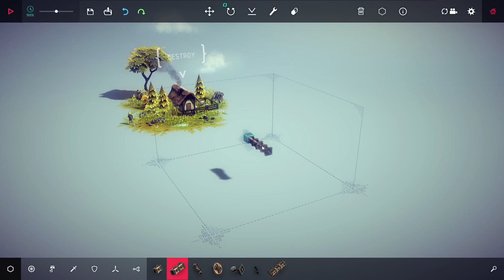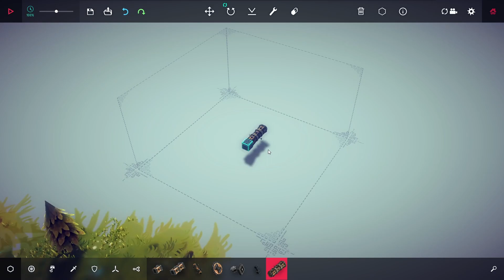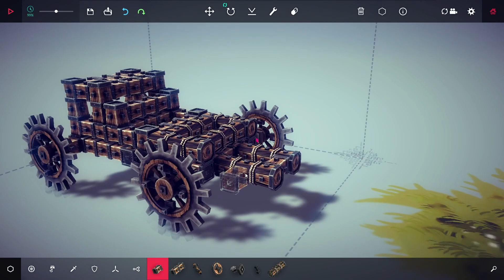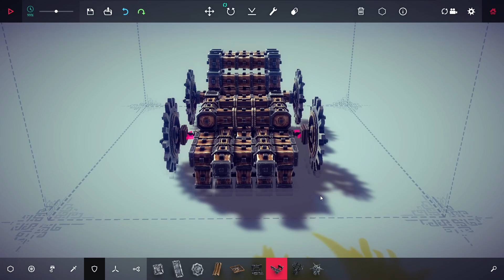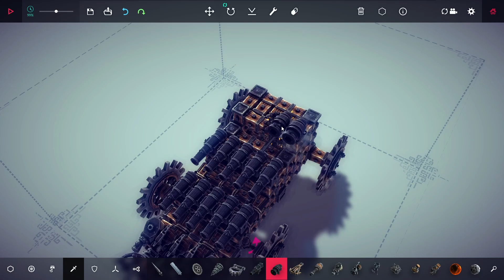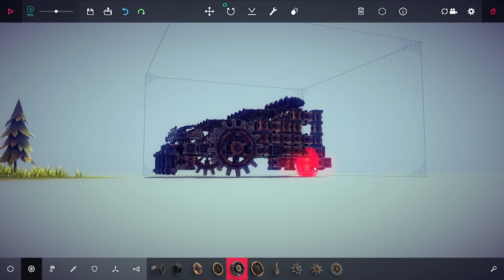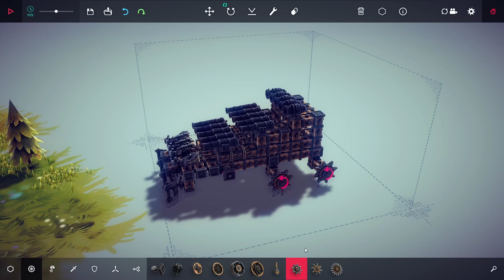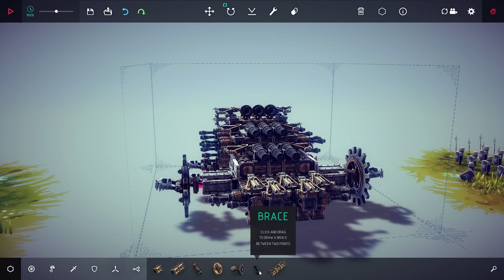Ketika bapak bapak disuruh bikin mobil | Besiege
Bapak bapak disuruh bikin mobil buat ngancurin tembok aja mikirnya lama banget dahhhh...

Tentang Besiege :
Besiege is a physics based building game in which you construct medieval siege engines and lay waste to immense fortresses and peaceful hamlets. Build a machine which can crush windmills, wipe out battalions of brave soldiers and transport valuable resources, defending your creation against cannons, archers and whatever else the desperate enemies have at their disposal. Create a trundling behemoth, or take clumsily to the skies, and cause carnage in fully destructible environments. Ultimately, you must conquer every Kingdom by crippling their castles and annihilating their men and livestock, in as creative or clinical a manner as possible!

Tapi maap ya pak sepi, ya butuh bapak bapak sekalian untuk meramaikan discord B2MG ini